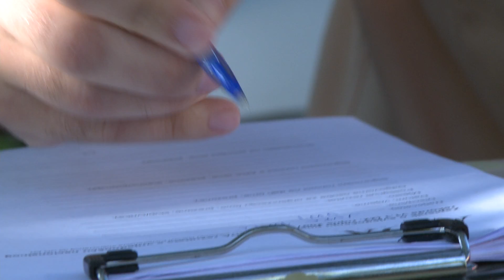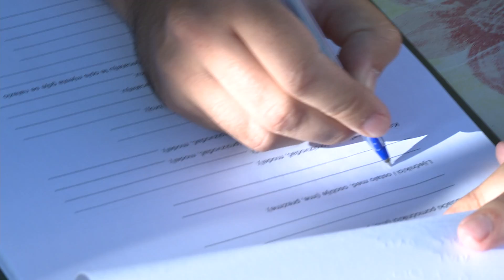JURE DAIĆ - VWT 106m, national record, 4.9.2014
Jure Daić, Slovenian best free-diver has just set a new national record. In the upcoming days he will become a world record holder in skandalopetra discipline.

music borrowed from Cliff Martinez (thank you!)